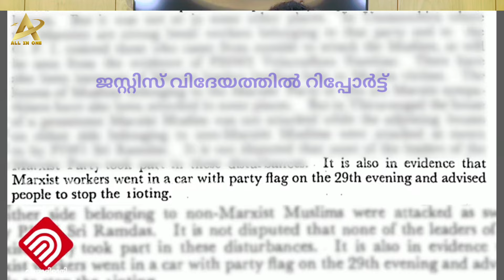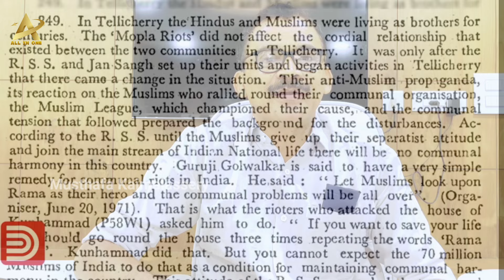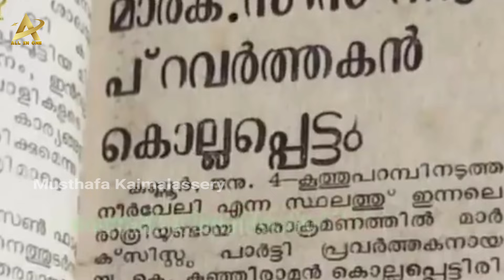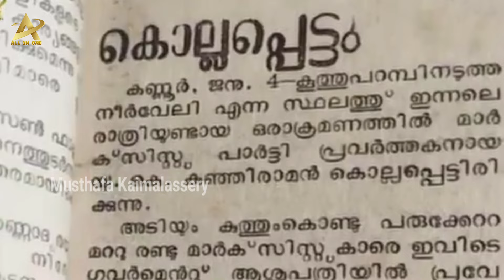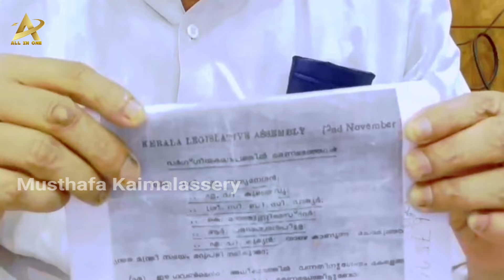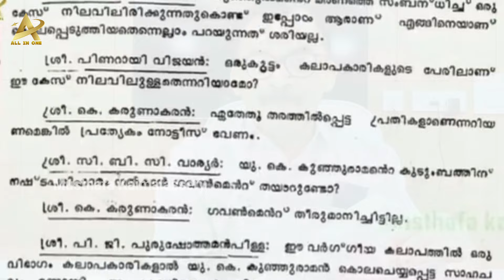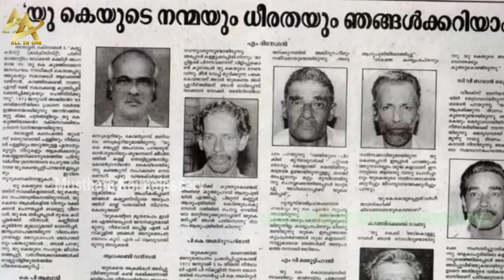തലശ്ശേരി പള്ളികൾ തകർക്കൽ - SDPI കള്ളങ്ങൾ തകർന്നടിഞ്ഞു. 😭😭 Musthafa Kaimalassery ALL IN ONE